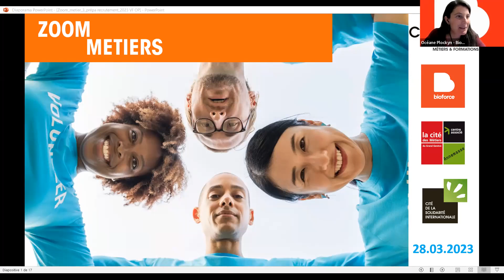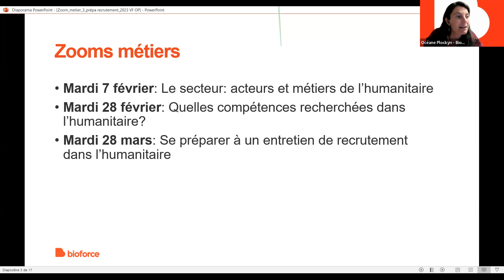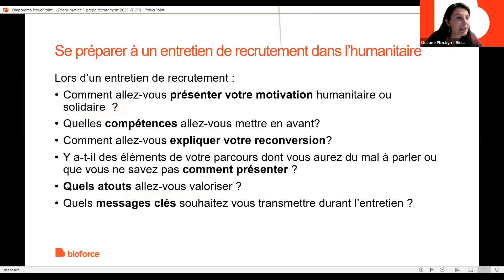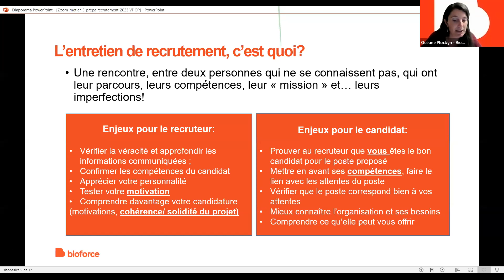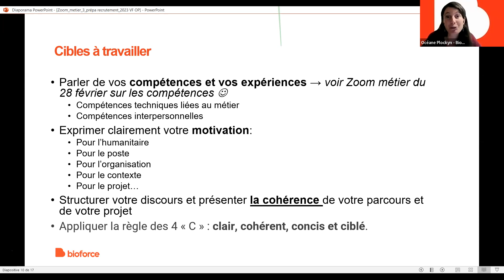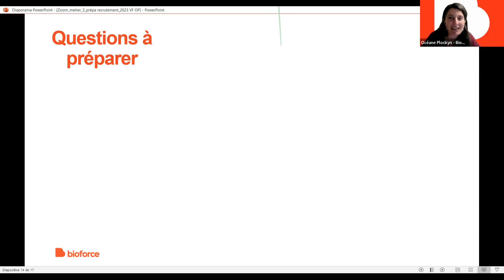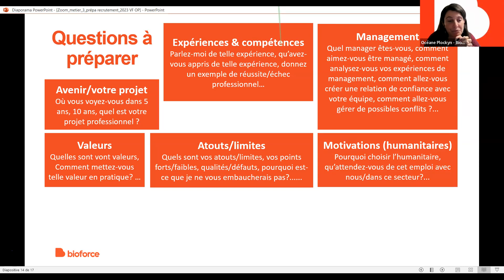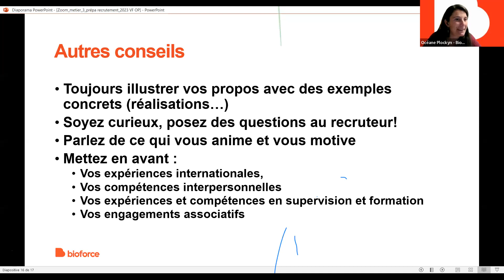Zoom Métiers - Bien préparer son entretien d'embauche dans le secteur de l'humanitaire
Zoom Métiers sur "Bien préparer son entretien d'embauche dans l'humanitaire"

Un évènement organisé  par la Cité de la Solidarité Internationale en partenariat avec Bioforce et la Cité des Métiers d'Annemasse